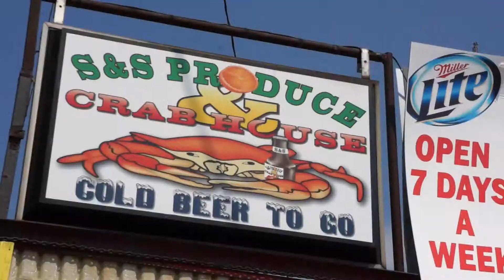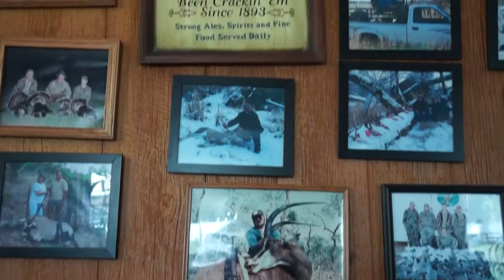Meet Red Lion | S&S Produce & Crabhouse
S&S Produce and Crabhouse is the only place around that "does crabs for a living, not a hobby," according to Steve, the owner.

by First Class Visual Media.